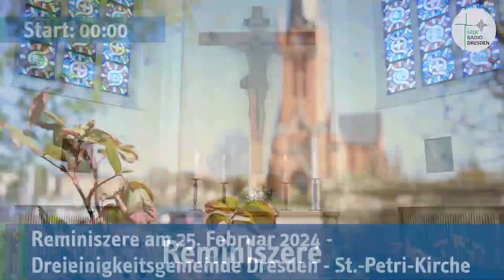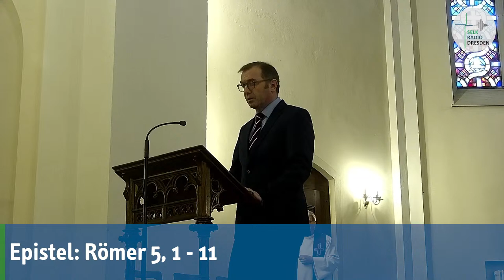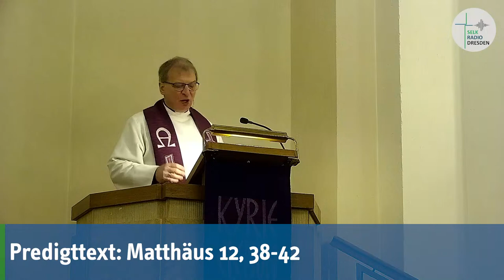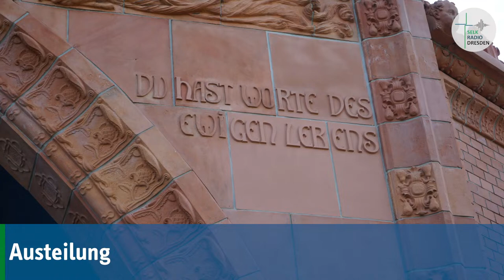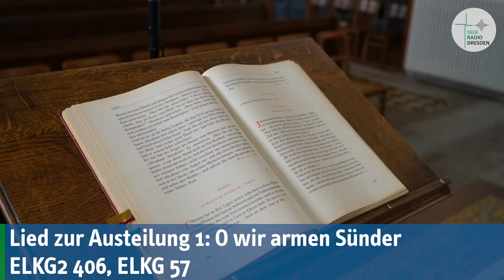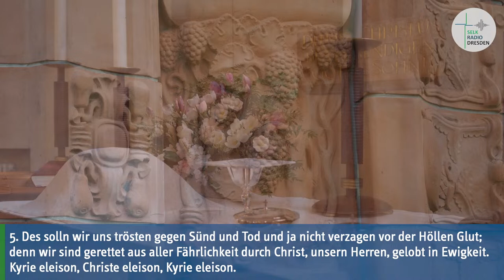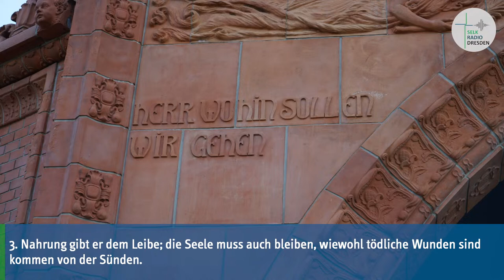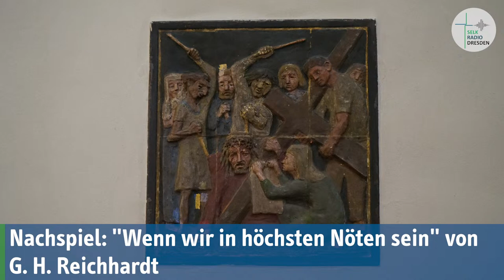Live-Gottesdienst (25.02.2024) Reminiszere in der St.-Petri-Kirche SELK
Live-Gottesdienst 2. Sonntag der Passionszeit - Reminiszere in der Selbständigen Evangelisch-Lutherischen Kirche Dresden

Ablauf:
00:00:00 Start
00:06:23 Vorspiel: "Holz auf Jesu Schulter" von T. Albus
00:07:58 Eingangslied: Du schöner Lebensbaum ELKG2 429, EG 96, 1-6
00:11:15 Rüstgebet
00:12:23 Introitus: Introitus zum Sonntag Reminiszere (Passionszeit) ELKG2 26-A, ELKG 025
00:17:00 Epistel: Römer 5, 1 - 11
00:19:06 Evangelium: Markus 12, 1 - 12
00:23:39 Glaubenslied: Ich glaube an Gott (Ostkirchlich 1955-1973) ELKG2 153, CoSi 225
00:26:31 Predigttext: Matthäus 12, 38-42
00:46:37 Predigtlied: Wenn wir in höchsten Nöten sein ELKG2 613, ELKG 282, EG 366, 1-4
00:49:44 Allgemeines Kirchgebet
00:53:18 Lied zur Bereitung: Wir danken dir, Herr Jesu Christ ELKG2 409, ELKG 59, EG 79, 1-2
00:55:10 Abendmahl
00:57:47 Vaterunser
01:06:28 Lied zur Austeilung 1: O wir armen Sünder ELKG2 406, ELKG 57
01:17:12 Lied zur Austeilung 2: Nun lasst uns Gott dem Herren ELKG2 604, CoSi 275
01:26:51 Entlassung - Segen
01:27:34 Schlusslied: Ehre sei dir, Christe ELKG2 407, EG 75, 1
01:31:45 Nachspiel: "Wenn wir in höchsten Nöten sein" von G. H. Reichhardt

Autoren und Rechteinhaber:
Vorspiel: "Holz auf Jesu Schulter" von T. Albus:
    Komponist : T. Albus
Eingangslied: Du schöner Lebensbaum ELKG2 429, EG 96, 1-6:
    Text      : Dieter Trautwein, Vilmos Gyöngyösi 1974
    Melodie   : Sebestyén Tinódi, Klausenburg 1554
    Rechte    : T: Bärenreiter Verlag, Kassel
Introitus: Introitus zum Sonntag Reminiszere (Passionszeit) ELKG2 26-A, ELKG 025:
    Rechte    : Ant M: Selbständige Evangelisch-Lutherische Kirche(SELK), Hannover  SHAMS MUSIKVERLAG AMBROS SEELOS, Mettenheim
Kyrie: Kyrie  Luther ELKG2 114:
    Text      : Liturgie
    Melodie   : Martin Luther 1526
Glaubenslied: Ich glaube an Gott (Ostkirchlich 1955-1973) ELKG2 153, CoSi 225:
    Text      : Apostolisches Glaubensbekenntnis, ungeänderte Fassung von 1955/1973
    Melodie   : aus Russland 1995
Predigtlied: Wenn wir in höchsten Nöten sein ELKG2 613, ELKG 282, EG 366, 1-4:
    Text      : Paul Eber 1566 (nach 2. Chronik 20; lat. In tenebris nostrae des Joachim Camerarius 1546)
    Melodie   : Johann Baptist Serrano 1567 nach frz. Lève le coeur (Zehn-Gebote-Lied),  Guillaume Franc 1543
Lied zur Bereitung: Wir danken dir, Herr Jesu Christ ELKG2 409, ELKG 59, EG 79, 1-2:
    Text      : Christoph Fischer 1589
    Melodie   : Nikolaus Herman 1551
Sanctus: Heilig (altkirchlich 1) ELKG2 161:
    Text      : Liturgie
    Melodie   : altkirchlich
Agnus Dei: Christe, du Lamm Gottes ELKG2 176, EG 190,2:
    Text      : Erhard Quack (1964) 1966 nach dem lat. Agnus Dei 4. Jh.
    Melodie   : Graz 1602
    Rechte    : T: Verlag Herder, Freiburg
Lied zur Austeilung 1: O wir armen Sünder ELKG2 406, ELKG 57:
    Text      : Hermann Bonnus 1542
    Melodie   : 14. Jh., Königsberg 1527
Lied zur Austeilung 2: Nun lasst uns Gott dem Herren ELKG2 604, CoSi 275:
    Text      : Ludwig Helmbold 1575
    Melodie   : Nikolaus 1575, bei Nikolaus Selnecker 1587, Johann Crüger 1649
Lobgesang des Simeon: Herre, nun lässt du deinen Diener ELKG2 252:
    Text      : nach dem lat. Nunc dimittis (Lobgesang des Simeon), Lukas 2,29–32
    Melodie   : 1573
Schlusslied: Ehre sei dir, Christe ELKG2 407, EG 75, 1:
    Text      : Nordhausen 1560
    Melodie   : Böhmen 14. Jh.
Nachspiel: "Wenn wir in höchsten Nöten sein" von G. H. Reichhardt:
    Komponist : G. H. Reichhardt

Web:   selk-dresden.de

Verbesserungsvorschläge oder Wünsche schreiben Sie gerne an angegebene E-Mail-Adresse oder als Kommentar unter dieses Video. Wenn Sie die Arbeit der Dreieinigkeitsgemeinde unterstützen möchten:
Kontoinhaber: Dreieinigkeitsgemeinde SELK Dresden
IBAN: DE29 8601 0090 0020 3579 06
BIC:  PBNKDEFFXXX.
Vielen Dank!